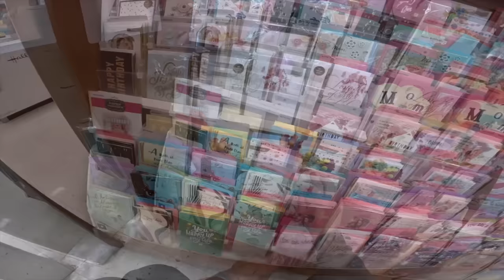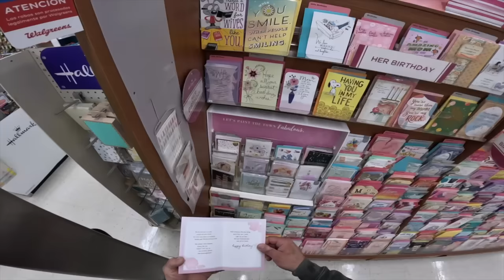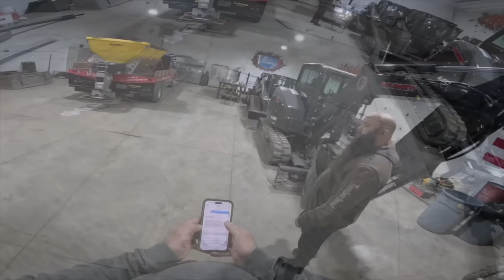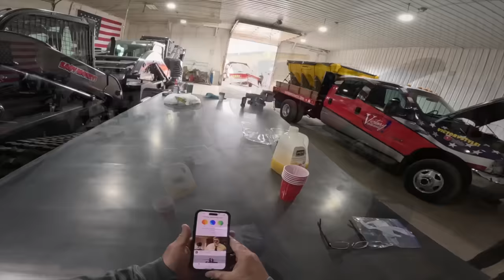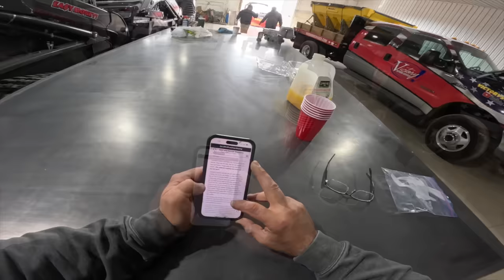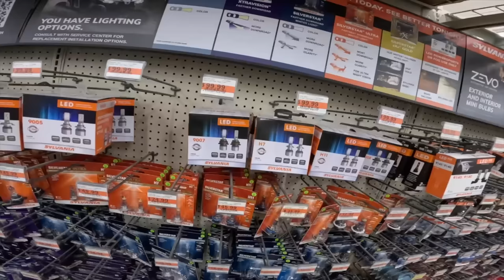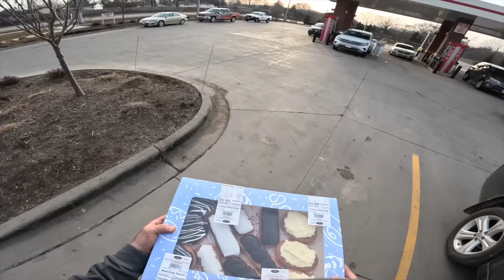Eric salted WAY TOO HEAVY!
Join us as we fix a mistake, get a little work done, and celebrate a very special birthday.  Concrete season is just around the corner and I am about ready to go! Work is coming in, the trucks and equipment are almost ready and the weather is getting nice! Enjoy